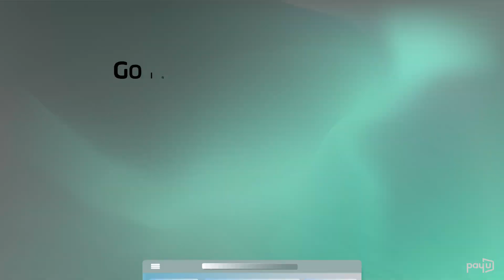Make International Payments with PayU | Yellow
About Yellow:
Yellow is a global Creative Brand Marketing Agency based in Mumbai. We offer services ranging below:
Branding, Strategy, and Positioning
Social Media Marketing and Consumer Behaviour
E-commerce Website Development
Brand Campaign Development - Photo + Video
Space and Experiential Design
2D/3D Animation and Video Editing